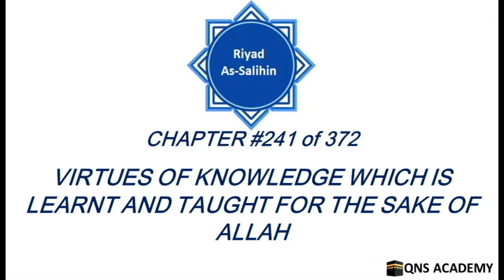241 Riyadus Saliheen : Virtues of Knowledge which is Learnt and Taught for the sake of Allah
Chapter 241 : Virtues of Knowledge which is Learnt and Taught for the sake of Allah [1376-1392 of 1896]
iyad as-Salihin is a selection of hadith compiled by Imam Yahya ibn Sharaf an-Nawawi. It is one of the most widely known and read books of hadith all over the world, containing approximately 1,900 carefully chosen hadith on ethics, manners, worship, knowledge, and other topics compiled from the Six Books of hadith. It is practical and accessible to Muslims of all levels.